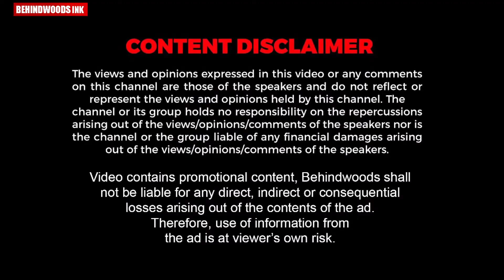ചായ കുടിക്കാം വെറും ഒരു രൂപക്ക് | 35 വർഷമായി ഒരു രൂപക്ക് ചായ കൊടുക്കുന്ന കോഴിക്കോട്ടെ കുട്ടേട്ടൻ.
ഒരു രൂപ കട്ടനും കുട്ടേട്ടൻ്റെ ജീവിതവും. കഴിഞ്ഞ 35 വർഷമായി ഒരു രൂപക്ക് ചായ കൊടുക്കുന്ന കോഴിക്കോട്ടെ കുട്ടേട്ടൻ.